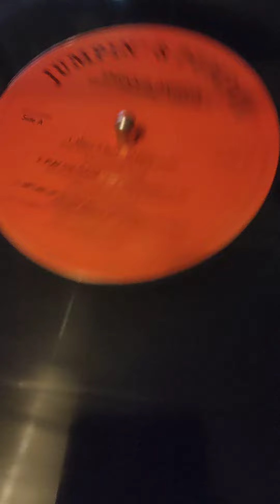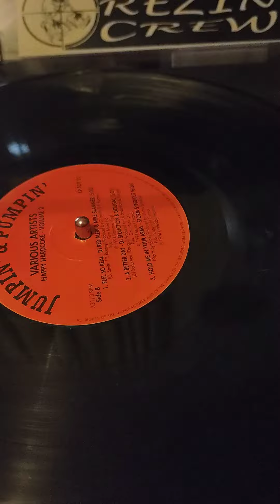Oldskool selection last ones of the night 🎧♥️🎧👍🏽👍